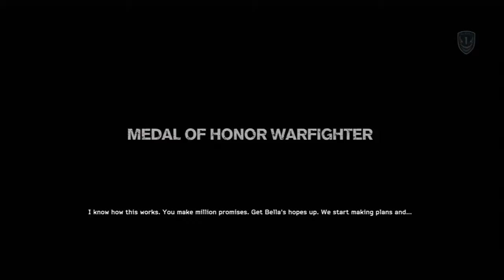Medal of Honor Warfighter Gameplay TamilClan Part 1